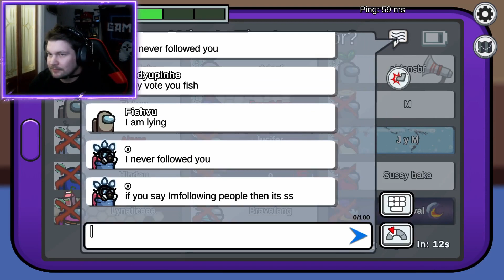Among Us Live 02/12/22 Ep 06